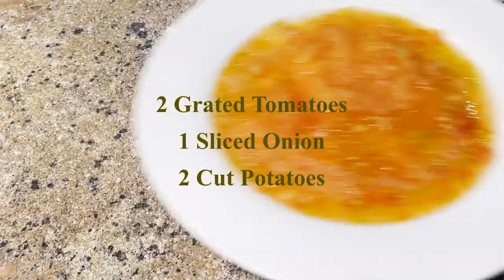BUNNY CHOW - DURBAN STYLE CHICKEN BUNNY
Hi Guys, This is a must try. Taste really good.

Ingredients:
Oil - Use a bit more oil than usual because the curry must fry a bit
2 Tomatoes
1 sliced Onion
2 cut Potatoes
500grams Chicken on the bone
1 loaf unsliced bread - Use a freshly baked loaf for the best taste and not the high loaf

Spices
4 tsps. mild Masala
2 tsps. hot mixed Masala
1 or 2 tsps. Garam Masala
1 tsp. Coriander powder
1 tsp. Jeera powder
1/2 tsp Mustard seeds
Green chilies
Curry leaves
Fresh coriander to top it of at the end.

Crushed fried onions optional but it brings out more flavor.

If you an up and comming YouTuber then TubeBuddy helps with Titles and much more.
Hi all, if you liked this video, you can help develop the channel:

Smash the 👍 - I will be happy and it will help the development of the channel.

LEAVE A COMMENT or ask me about the recipe. I will be more than happy to answer you.